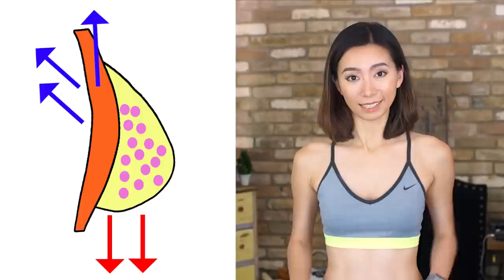在家健胸运动，丰胸，练出事业线！想瘦胸防下垂的女生也看进来+送健身手环【周六野Zoey】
第三周我们练胸部！这个运动非常适合女生和初学者。一直以来很多宝宝问我如何瘦胸或者如何丰胸，这个视频主要回答了这两个问题，瘦胸最有效的就是有氧运动，全身都会有比例的变瘦包括胸；丰胸呢，最安全最有效最自然的就是健胸运动，有些男生健胸都能穿b罩杯，汗颜。。。我自己做这个运动半个月而已，长了半个杯~胸部脂肪多做这个运动还可以防止下垂~

声明：之前视频中戴着的Charge 2 手环是我个人私品，此视频中的Alta HR手环是Fitbit的赞助，对于产品的言论评价全部出于我个人立场。我仅接受我喜欢的品牌赞助，并且相信苟富贵勿相忘的道理，争取造福回馈粉丝~希望大家也相信我的品位！

提问请到微博、FB、Insta、微信公众号~！

背景音乐：John James x Mahama - The Boulevard (Bootleg)